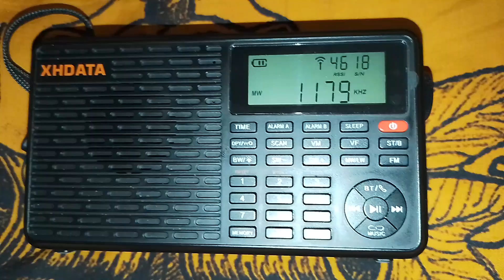XHDATA D 109 AM 1179 kHz